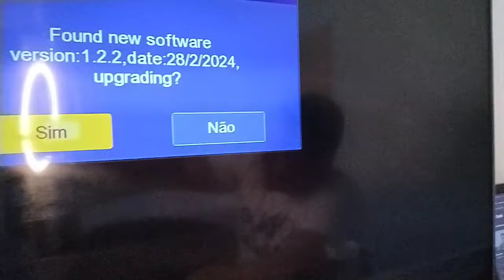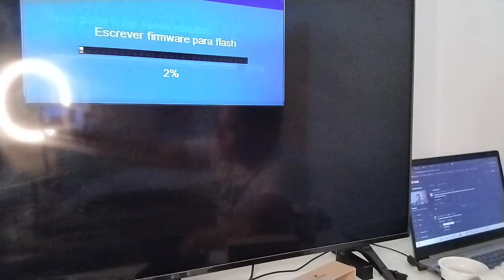VEJA A MUDANÇA NO K50 NESSA NOVA ATUALIZAÇÃO FAZENDO NA PRÁTICA